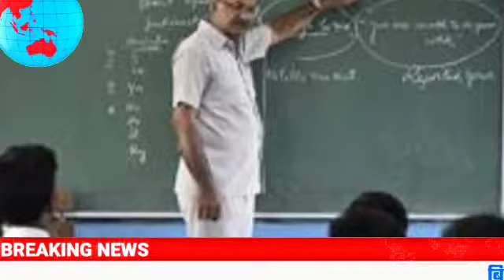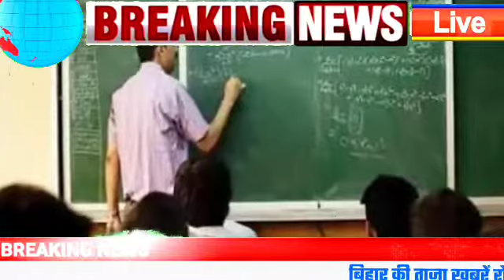बिहार नियोजित शिक्षक ट्रांसफर को लेकर शिक्षा विभाग का नया फरमान | अब ट्रांसफर कभी नहीं होगा या होगा